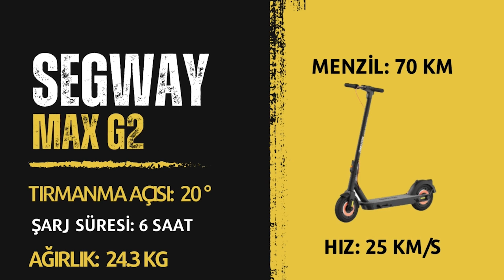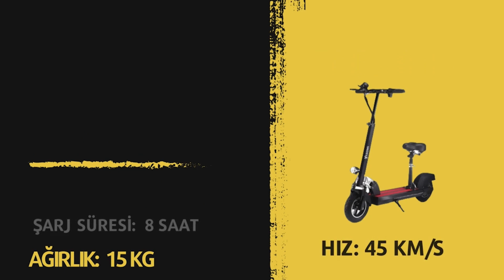En İyi Elektrikli Scooter Modelleri 2024 | Markaların En İyileri Hangisi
Elektrikli scooter satın alırken, ihtiyaçlarınıza ve bütçenize uygun bir model seçmeniz önemlidir. Menzil, hız, motor gücü, fren sistemi ve katlanabilirlik gibi özellikleri göz önünde bulundurmanız gerekir.

Youtube.com/osmancem

00:00 VSET 11 Plus Elektrikli Scooter İnceleme
00:05 Dualtron Thunder Scooter İnceleme
00:10 Cio Way Langfeite H1 İnceleme
00:15 Inokim Ox Oxo Scooter İnceleme
00:20 Nautica Drive a2400x İnceleme
00:25 Hero S10 Scooter İnceleme
00:30 Gosmart VR500 Scooter İnceleme
00:35 Inmotion Climber İnceleme
00:40 Segway Max G2
00:45 Citymate Mini
00:50 Xiomi 4 Po Scooter İnceleme
00:55 Onvo Ov-012 X Plus İnceleme
01:00 Hifree G1
01:05 Citycoco T4 Scooter İnceleme
01:10 Yasomi s70 Scooter İnceleme
01:15 Navee N65 İnceleme